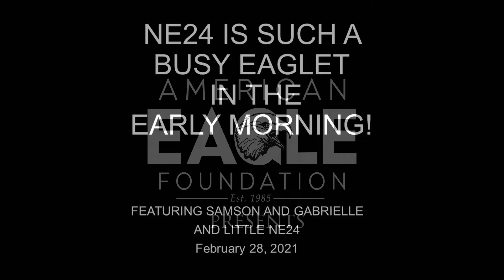NE24 IS SUCH A BUSY EAGLET IN THE EARLY MORNING 02282021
At the nest of Samson and Gabrielle (NEFL NEST) little NE24 is now so busy learning every minute!  In this video we see the little one playing with a pinecone toy, then a feeding of some squirrel jerky from Mom, and finally watching Dad defurring a fresh squirrel he delivered for another feeding.  Can't wait to see what you discover next, little one!